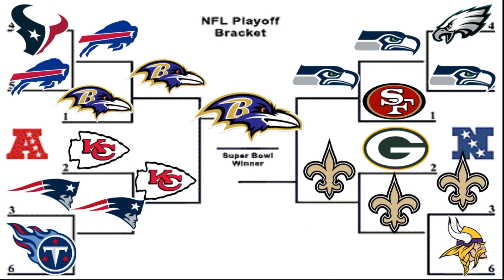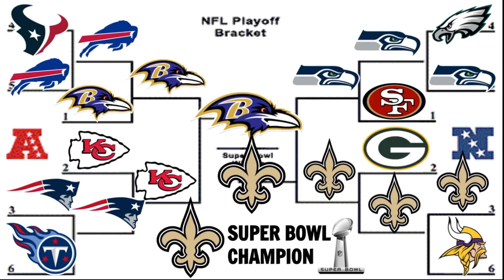2019-20 NFL Playoff Predictions - Who will win Super Bowl LIV?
Today we go over my 2019-20 NFL playoff predictions.